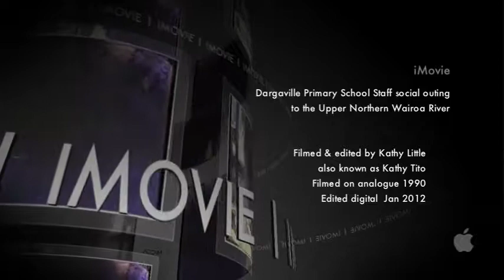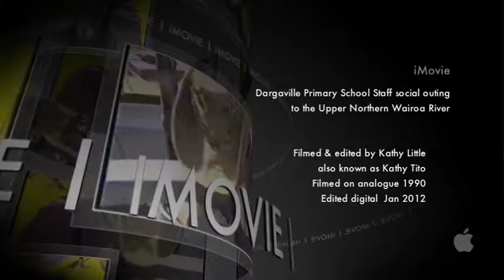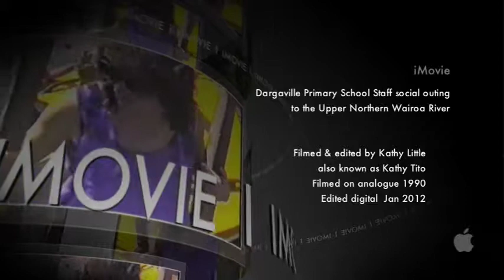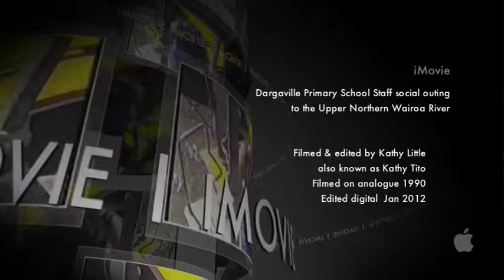Dargaville Primary School staff outing on the upper part of the Northern Wairoa River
Part 1 .One sunny weekend the staff of Dargaville Primary School including myself went on an outing on the upper shores of The Northern Wairoa River .This is  an into to that trip .